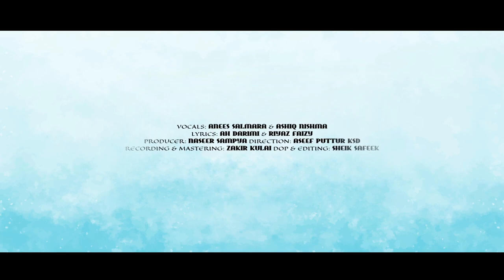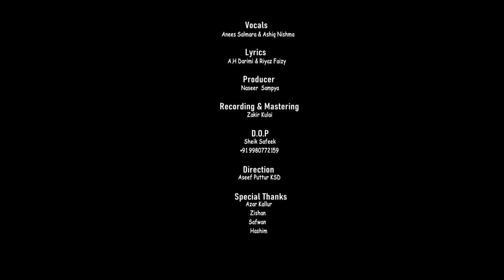eidmilad new song|new Malayalam mashup|anees salmara|ashiq nishma|madeena song